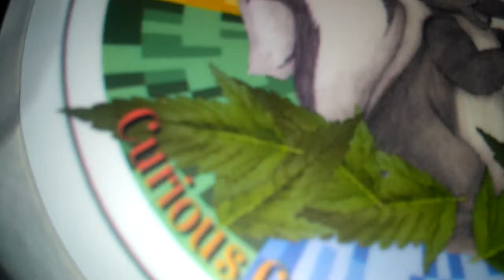Here come the duckies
Shout out to curious cannabis connoisseur .ducks going everywhere